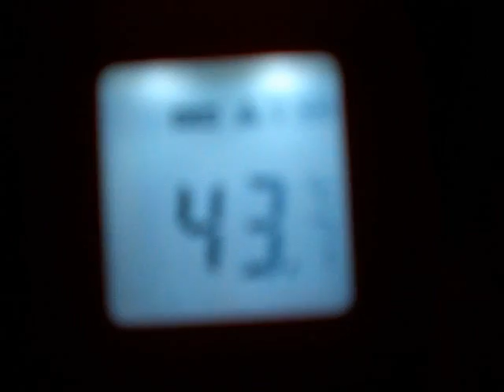Alle 50°C Niin Upsi Voi Paremmin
kuumana käy myös upsit siksi tänne kämppään tulee lämpöä...pari isoo tuol olkkarissa ne vasta onkin lämpöpattereit. Siksi..ClaTronic